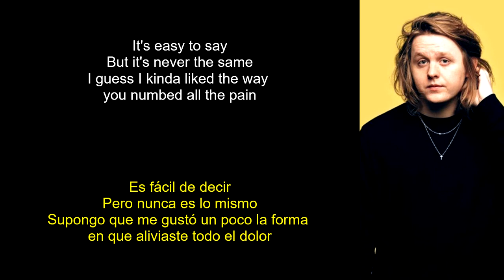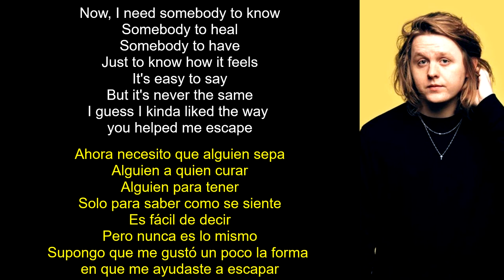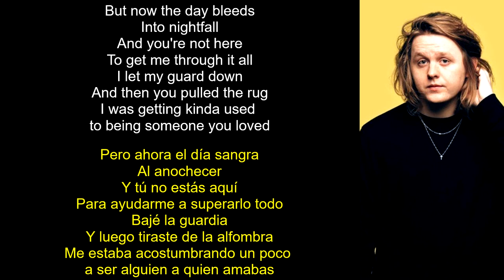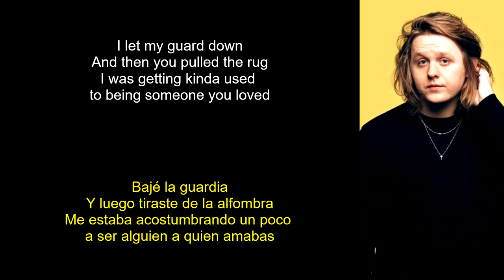Lewis Capaldi - Someone You Loved (Lyrics Spanish-English) (Español-Inglés)